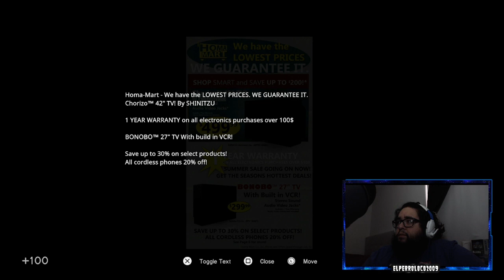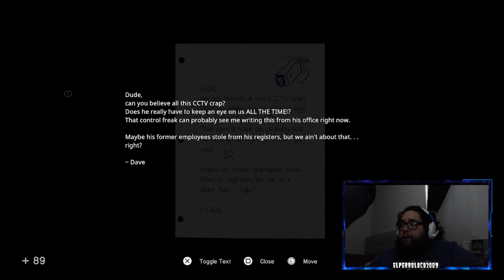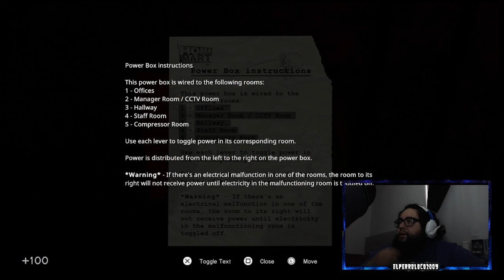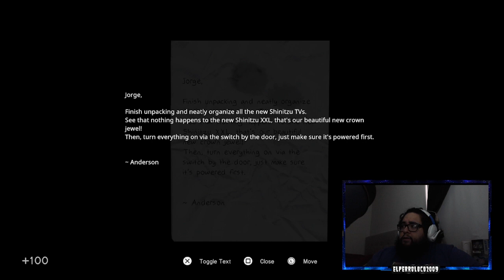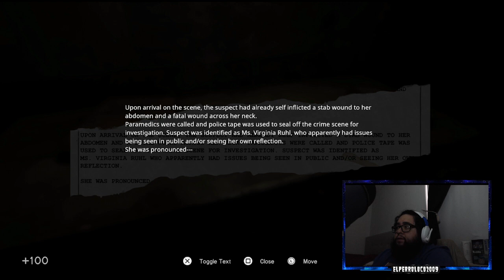So what we buying - In Sound Mind [02]